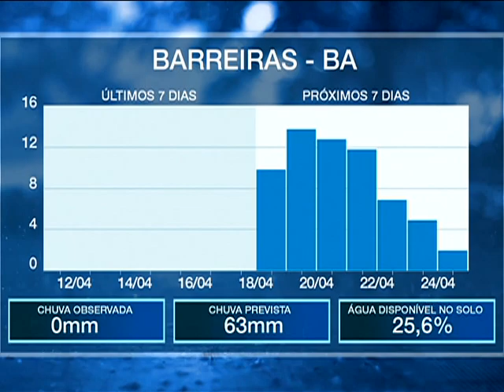Chuva finalmente chega com grandes volumes no estado baiano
Com a aproximação de um Ciclone Subtropical à região Sudeste do país, as chuvas devem retornar em todo o estado baiano trazendo reposição hídrica para essa região, que vem passando por longos períodos de estiagem. No sertão nordestino, a chuva também chega com muita intensidade e traz risco para temporais no Vale do São Francisco.
Confira mais informações com Renata Ferreira, no programa AgroClima.